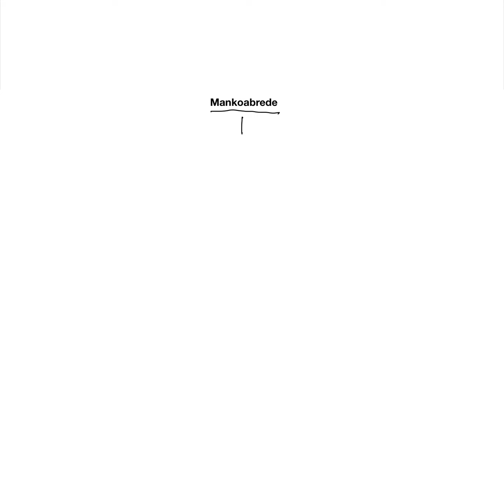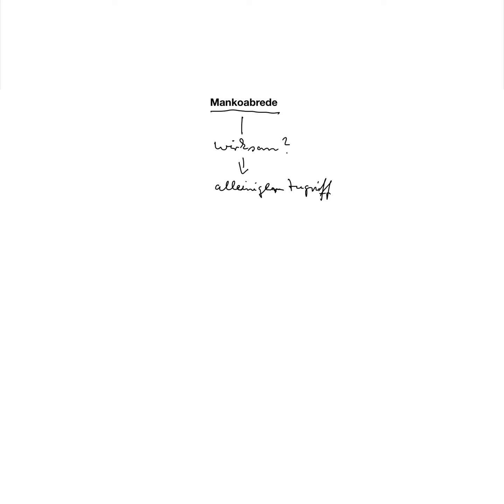Mankoabrede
Beispiele:
• Betriebswirt
• Technischer Betriebswirt
• Technischer Fachwirt
• Industriefachwirt
• Wirtschaftsfachwirt
• Handelsfachwirt
• Personalfachkaufmann
• Industriemeister
• Küchenmeister
• Restaurantmeister
• Hotelmeister
• Abwassermeister
• Wassermeister